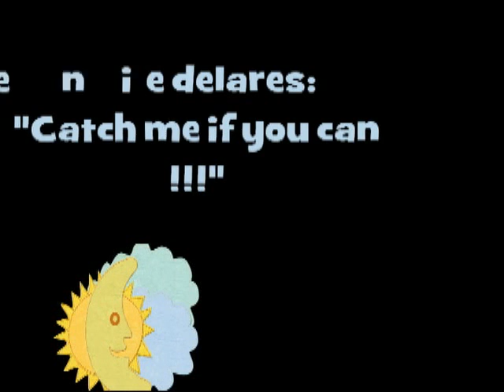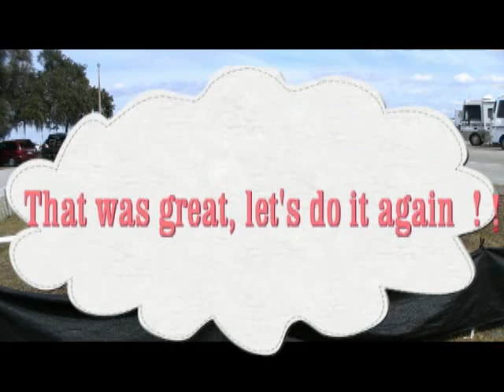GENIE.mp4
Genie, Tracy Sanderson's American Stafferdshire Terrier just wants to have fun. Tracy gladly accommodates Genie by taking her to the Doggie Fun Zone where she whirls around the course like a pro. Is this 'way cool fun' or what ? Hey Genie its GO TIME GIRL !